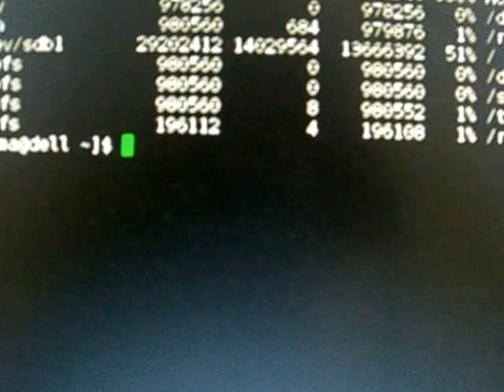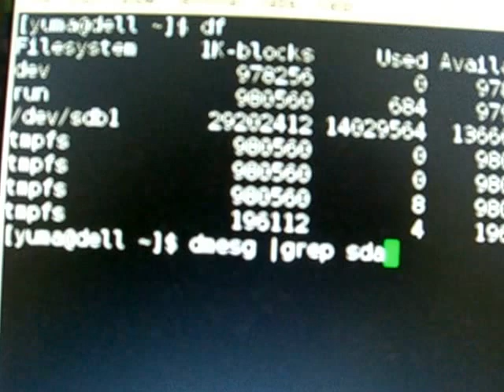boot arch linux from USB memory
arch linux can be booted easily from USB memory .
and
the  USB memory is easyly cloned to hard disk .